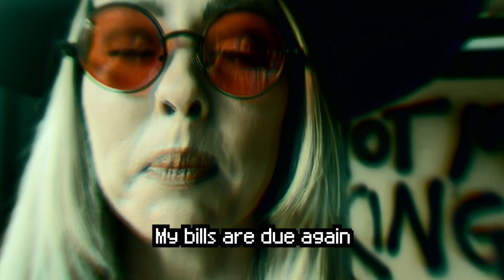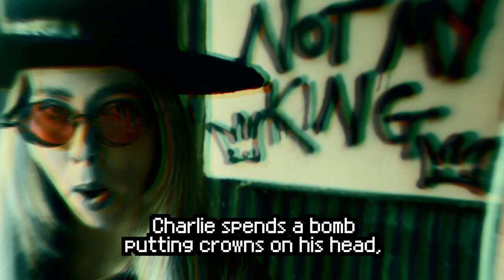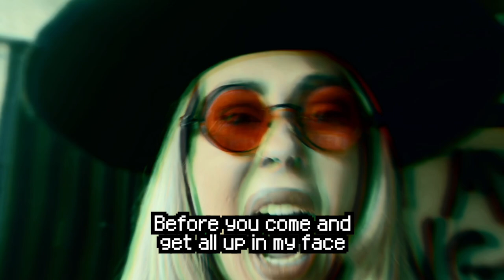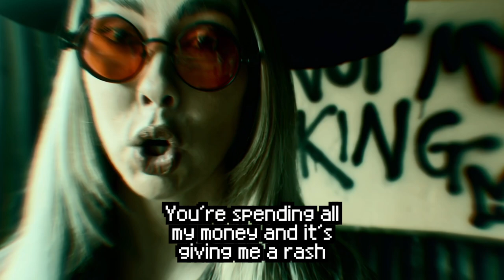NOGOOD BOYO - Not My King (Lyric Video)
NoGood Boyo Takes a Stand Against the Monarchy with Bold New Single "Not My King"

NoGood Boyo, the groundbreaking trash-trad group dubbed the Sex Pistols of the 21st Century, and Wales' answer to Rage Against the Machine, made a resounding statement with the debut performance of their electrifying new track, ‘Not My King.’ Taking the world-famous city of Wrexham by storm, the outspoken band delivered a musical manifesto that challenges the status quo.

NoGood Boyo is a force to be reckoned with, blending the influences of Enter Shikari, The Prodigy, and Meredydd Evans to create a sound unlike anything else. Their unique fusion of rap, punk, numetal, and EDM, infused with traditional instruments, captivated the audience who were held in the palm of their hand throughout their performance. The song presents a sobering dose of reality, shedding light on the societal disparities with thought-provoking lyrics such as, "Charlie spends a bomb putting crowns on his head, whilst the kids get fed from the food bank instead."

Lead singer Beth, unafraid to voice her convictions, explained, "We're not trying to court controversy; we're simply stating facts. The number of food banks outweighs McDonald's branches by almost two to one. It's f***ing criminal. If those who support the monarchy get to voice their opinions, why should we remain silent? This isn't about being anti-monarchy or anti-Tory; it's about being pro-equality and pro-human rights. If we're anti anything, we’re anti-bulls**t, and everyone has a right to know why. The longer we stay silent, the longer this circus continues." The inspiration behind ‘Not My King’ draws from the likes of the Manic Street Preachers, The Sex Pistols, and the organisation Republic, and NoGood Boyo encourages supporters to raise their voices and make themselves heard.

NoGood Boyo's stage presence is equally as distinctive as their music. Dressed in an ensemble reminiscent of a steampunk Welsh Nana, the band seamlessly blends traditional Welsh language songs with the vibrant sounds of '90s rave and nu-metal. Their attire, featuring boiler suits, sunglasses, and traditional Welsh hats, pays homage to their heritage while embracing their unapologetic recklessness. With their latest single, NoGood Boyo solidifies their position as a driving force in the Welsh music industry, destined to conquer new territories.

Embracing the label of "trash-trad" bestowed upon them by traditionalists and proudly incorporating mashed-up Welsh music into their 21st Century sound, NoGood Boyo fearlessly challenges expectations.

Their forthcoming single, "Not My King," is scheduled for release on June 17th, coinciding with King Charles' official birthday celebration. As they boldly declare, "Go loud, or go home boyos."

NoGood Boyo play the following summer 2023 live dates;

2 June                   Aberystwyth Fire In The Mountain Festival
3 June                   Blue Lagoon
18 June                 Kent – Black Deer Festival
30 June                 Southwell – Gate To Southwell Festival
14 July                   Stornoway Heb Celt 2023
16 July                   Tolpuddle Martyrs Festival
22 July                   Dolgellau – Sesiwyn Fawr Dolgellau 2023
4 August                Oxfordshire - Wilderness Festival
5 August               Wickham Festival
6 August               Compton Martin – Out Cider Festival
19 August             Ottery St Mary – Beautiful Days Festival
2 September        Moseley Folk & Arts Festival